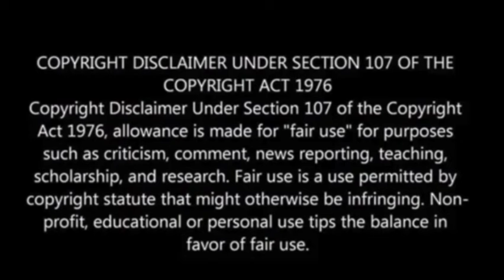Utah’s famed Double Arch collapses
Utah’s Double Arch, a popular natural landmark in Glen Canyon National Recreation Area, collapsed on Thursday due to natural erosion.

The National Park Service reported that no one was injured during the event.

Glen Canyon superintendent Michelle Kerns emphasized the importance of protecting natural resources around Lake Powell, noting that such features are vulnerable to both natural and human influences.

The cause of the collapse is not yet confirmed, but changing water levels and erosion are suspected, USA Today has reported.